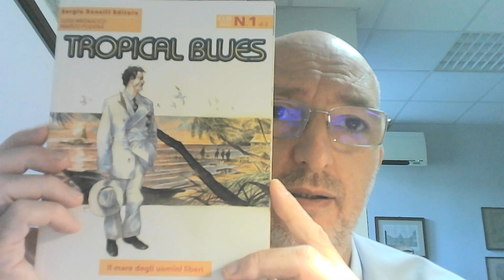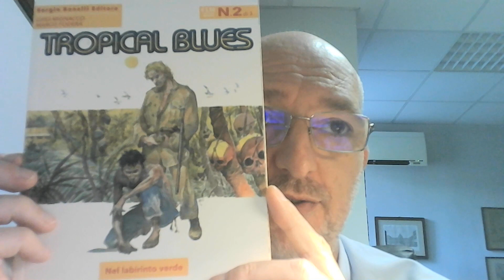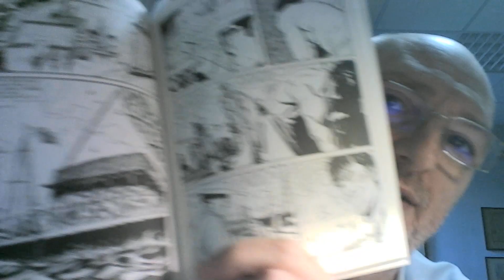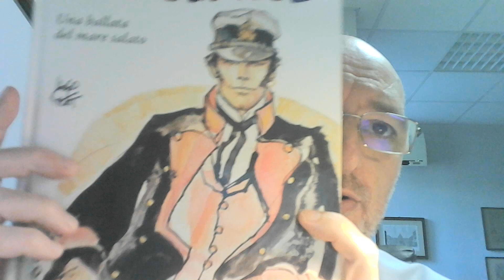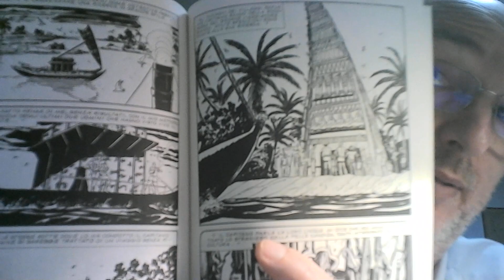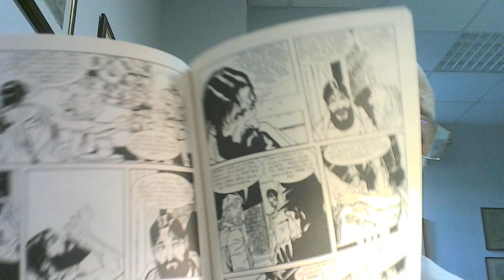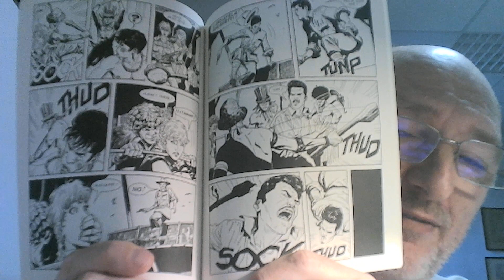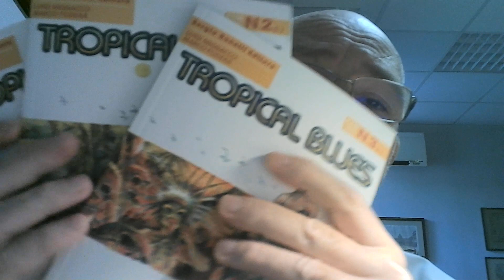Tropical Blues: la miniserie Bonelli dedicata a Corto Maltese di Hugo Pratt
Commento alla miniserie "Tropical Blues" della Bonelli con divagazione su Corto Maltese di Hugo Pratt